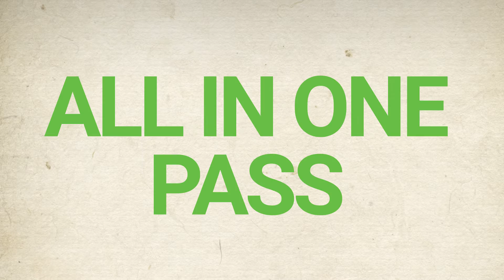Do all 6 jobs of seeding in one pass — GP1200 6-IN-1 ATV Seeder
See how you can Disc, Plough, Seed, Fertilise, Cover & Roll in One Pass, thanks to the greenPRO 6-in-1 Seeder. Turn new pasture establishment + existing pasture enrichment into a simple "one-pass" operation.